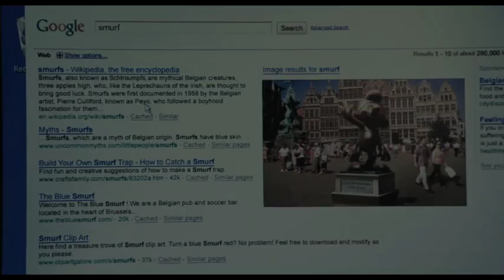DIE SCHLÜMPFE (3D) - Filmszene "Die Geschichte der Schlümpfe" | ab 5.8.2011 im Kino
Patrick (Neil Patrick Harris) erfährt wo die Schlümpfe herkommen. Die Schlümpfe sind fasziniert von Google.